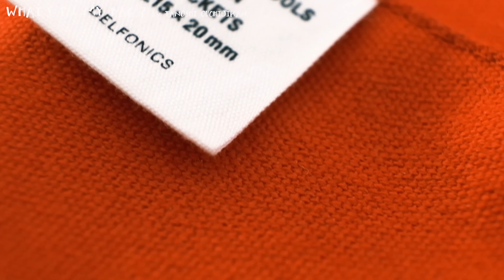［What's in my bag?］手帳バッグの中身｜スッキリ収納、パッと持ち出せる［カバンの中身］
今日の動画は、手帳バッグの中身紹介です!!
※字幕、翻訳は設定で出すことができます。

🌷 カバンの中に入っているもの
インナーキャリング｜
カードホルダー｜

🏠 『nicotto』
手帳時間を楽しくするアイテムをお届けしています。

🏠 『nicotto 2nd base』
People outside Japan can purchase refills at this shop.
海外向けショップ内に無料ダウンロードリフィル置き場があります。

📖 moneの初書籍
『好きを詰め込んで手帳時間を楽しく! バレットジャーナル活用術』
ありがたいことに重版出来です🎉✨

LETSクリアシステム手帳｜
リフィルメーカー｜
黒ペン Hybrid｜
白ペン ユニボールSigNo｜
マイルドライナー｜
黒マステ｜

📌 目次
0:00 手帳バッグの中身
0:49 カバンの紹介
1:51 プラス ステーショナリーキット『team-demi 』
3:11 EMOTT
3:57 １軍のペン
4:34 飾り系ポーチ
5:50 文庫本ノート
6:26 手帳バッグを作る時のポイント
8:30 さいごに